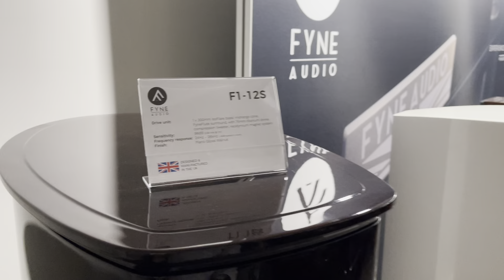FYNE AUDIO (HighEnd Munich 2022)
F300
F301
F302
F303
F500 SP
F501 SP
F502 SP
F700
F701
F702
F703
F704
Fyne Vintage Classic
F1-5
F1-8
F1-10S
F1-12S
FS8-Stand